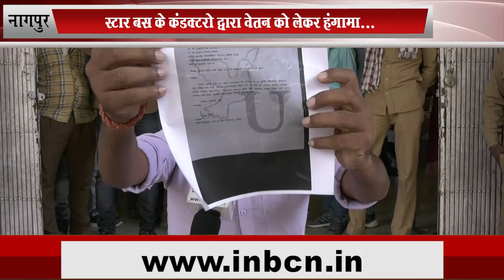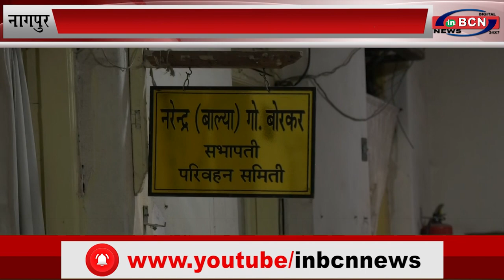स्टार बस के कंडक्टरो द्वारा वेतन को लेकर हंगामा... INBCN NEWS